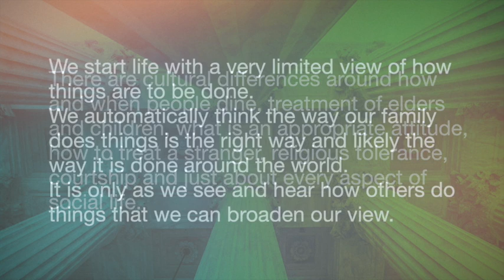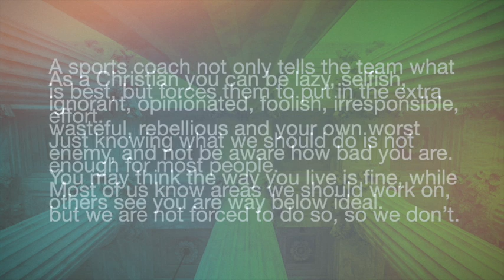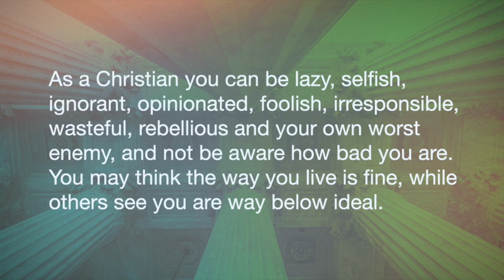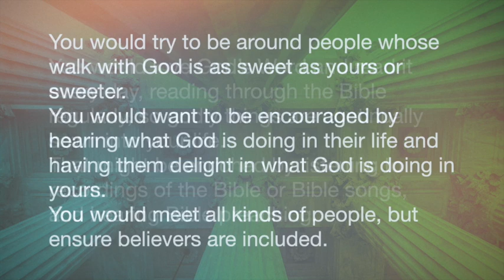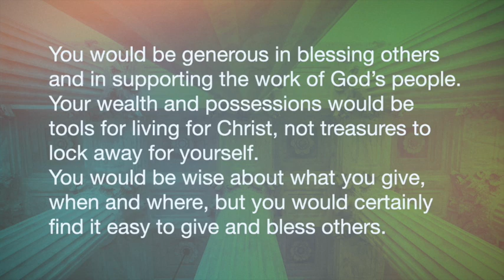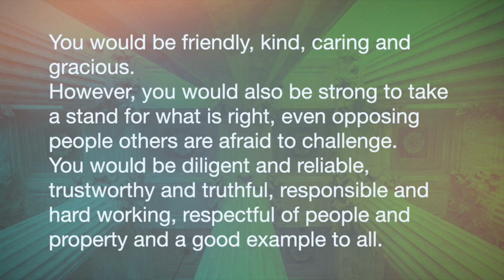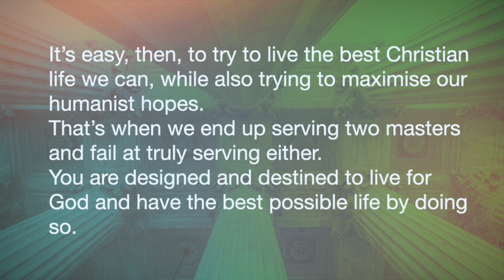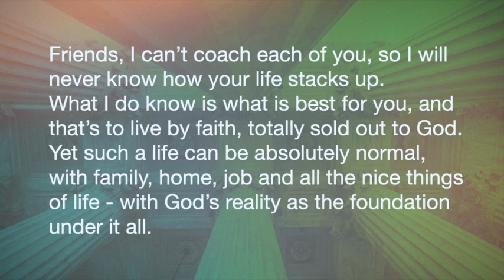Your Model Life. Ideal for Bible Study, Church and Personal Devotions.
There is a wide variety of models of living, such as cultural differences around food, attitudes, treatment of elders, children and strangers, religious tolerance, courtship, etc.
As a child we automatically think how our family does things is right and likely how it is done around the world.
In our own culture there are better and poorer ways to do things. To live our best life we need the right ideas, choices, attitudes, words and behaviours, for the wisest living. For that we usually need good mentors.
A mentor provides direction to wiser choices and ways. They also goad us to doing right.
Christians can be lazy, selfish, ignorant, opinionated, foolish, wasteful, rebellious - their own worst enemy, and not know how bad they are. You may think the way you live is fine, while others see you are way below ideal.
The Bible, preachers and the the Holy Spirit in us help us get out of muddy living to living.
What would Your Model Life look like if crafted for God’s best? It would be filled with relationship with God. As God’s child you would constantly talk with God, with an open line of communication. You would tell God what you are thinking, ask Him for His input and hear His promptings.
You would enjoy being with God and with God’s people. You would have many times each week when you connected with fellow believers and shared your mutual enjoyment of God. You would bless them and encourage them and they would bless and encourage you.
You would love God’s Word and read it every day, reading through the Bible regularly, so godly things are continually sown into your life. That might be enriched by listening to recordings of the Bible or Bible songs, and hearing Bible preaching.
You would try to be around people whose walk with God is as sweet as yours or sweeter. You would want to be encouraged by hearing what God is doing in their life and having them delight in what God is doing in yours. You would meet all kinds of people, but ensure believers are included.
Your faith would be practical and lived out day by day. You would avoid being caught up in theological or philosophical issues that took you away from being a practical blessing to those around you. You would practice loving and blessing others, to fulfil the second greatest command.
You would be concerned for the lost and for God’s Kingdom growing everywhere. You would pray about that and engage with and encourage those who are active in winning people to Christ and building God’s Kingdom.
You would be generous in blessing others and in supporting the work of God’s people. Your wealth and possessions would be tools for living for Christ, not treasures to lock away for yourself. You would be wise about what you give, when and where, but you would certainly find it easy to give and bless others.
You would be friendly, kind, caring and gracious. However, you would also be strong to take a stand for what is right, even opposing people others are afraid to challenge. You would be diligent and reliable, trustworthy and truthful, responsible and hard working, respectful of people and property and a good example to all.
You would rely on God first and foremost. Faith will be the platform for all you do. You will be faithful, and ready to step out in faith, or stand in faith, always confident God will keep and bless you.
There are many more things that could be added to this but let me stop here and ask how the model of your life matches up. Are you living for God’s Kingdom or have you been seduced to live for the world, trying to make for yourself the happiest and most comfortable life you can?
Many people have a Model Life built around the comfort and privacy they want, the peace and quiet they want, the entertainment they want, and the food and treats they want, just as they want them. They see money, time and resources as for their pleasure first and foremost.
They may have room for others and for God, but only secondary to them living for self and pleasing their heart’s desires. That’s the humanist, self-worshipping model of life. It’s the model life most of us have promoted to us by our culture, advertising, music and movies.
It’s easy, then, to try to live the best Christian life we can, while also trying to maximise our humanist hopes. That’s when we end up serving two masters and fail at truly serving either. You are designed and destined to live for God and have the best possible life by doing so.
Friends, I will never know how you stack up. What is best for you is to live by faith, totally sold out to God. Such life can be absolutely normal, with family, home, job and all the nice things of life - with God’s reality as the foundation.
Go over the description I have given several times and prayerfully ask God to challenge and prompt you to change where needed. Ask God for mentors to help you make practical changes for complete transformation.
May your life be wonderfully blessed as you live out God’s true prescription for Your Model Life.